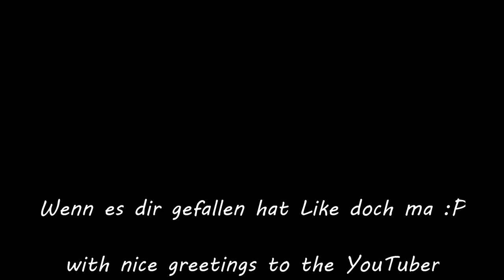Cold Quercus - GoPro Treework action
Hier endlich mal wieder ein neuer Gartenwulf Clip. Diesmal ging es im dreier Team bei eiseskälte ab in die Wipfel einer Eiche.
Diese endgeile Musik ist mit Namensnennung free to use und hier geht mein Dank an den Komponist Beaterie.
Vielen Dank an meine Unterstützer & Patreons:
Ralf Lange | Marc Hansen | Niko Schönlau | Albert Frese | Steffen Hülle
Linkliste mit den einzelnen Produkten
*360° Kamera
*Kompaktkamera, Tonerfassung
(*Durch den Kauf über diese Links erhalte ich eine kleine Provision. Für den Käufer entstehen dadurch keine weiteren Kosten.)
🚀 Wenn du Gartenwulf Videoclips Unterstützen möchtest:
💰 per Bitcoin: bc1qleqftndqgy870a2puwkjyryrqkvj9etlwkaa6qz0q984a5s49p6quqmpha